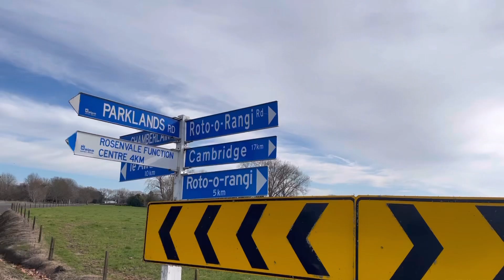Sunday Marathon Walk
Marathon walk 43 kms